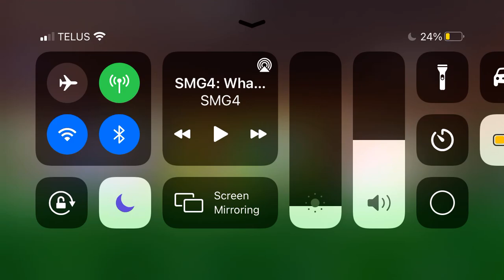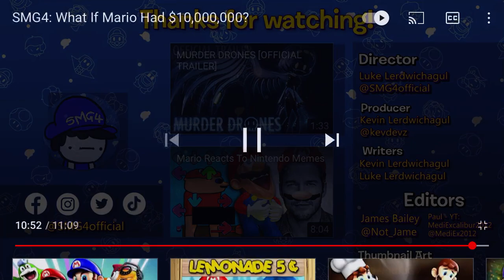Smg4 what if Mario had $10,000,000?